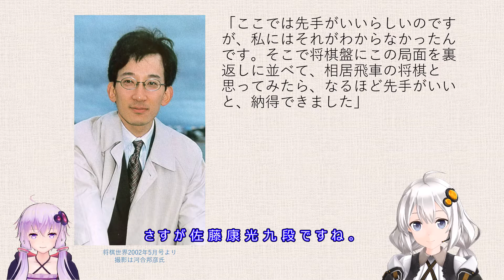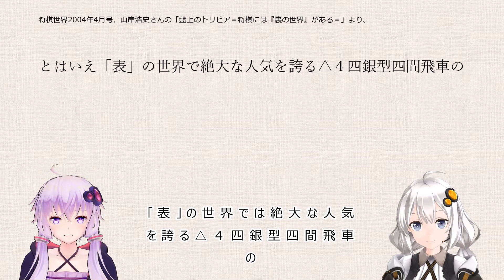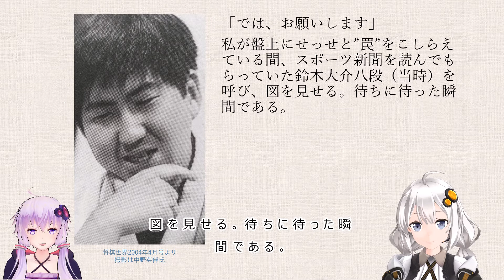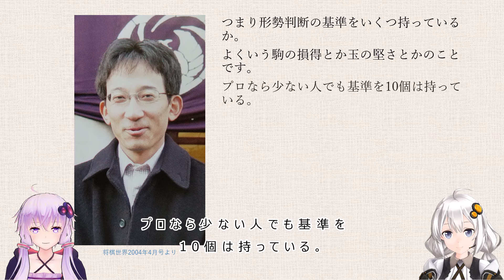戦慄の将棋盤左右反転【佐藤康光棋聖(当時)、鈴木大介八段(当時)】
将棋盤を左右反転させることから垣間見ることができるパラレルワールド。
いろいろなことを考えさせてくれる左右反転です。
佐藤康光棋聖（当時）、鈴木大介八段（当時）、それぞれが感じた左右反転についても述べられています。